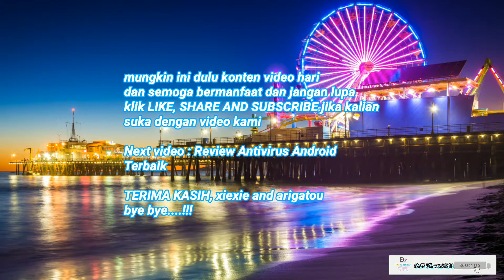PROSES PAKU BUMI? KONSTRUKSI PELABUHAN PATIMBAN | SUBANG JAWA BARAT